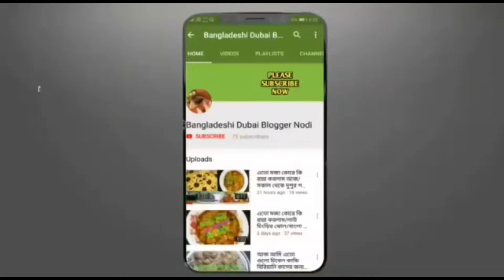আলু দিয়ে মুরগির গিলা কলিজার জোল,সাথে আছে ছোলা বুট বুনা